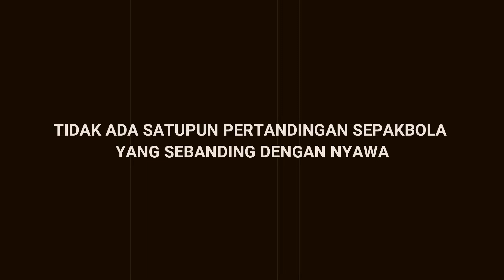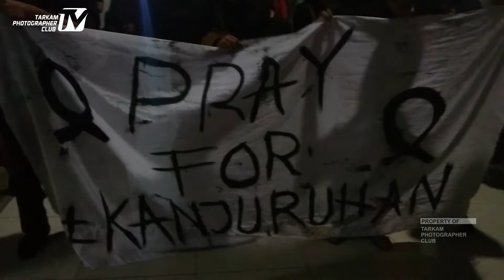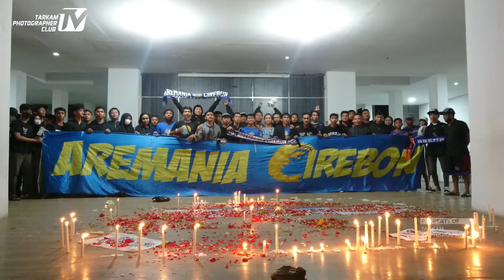elemen supporter dan pemerintahan cirebon berdo'a bersama untuk korban tragedi kanjuruhan malang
tanggal 3 oktober 2022 jam 19.00 seluruh elemen supporter dan pemerintahan cirebon berkumpul di balai kota cirebon berdoa bersama dan aksi solidaritas untuk korban tragedi kanjuruhan, malang yang terjadi pada tanggal 1 oktober 2022 setelah pertandingan arema malang vs persebaya

semoga para korban ditempatkan di tempat yang mulia oleh ALLAH SWT dan untuk keluarga yang ditinggalkan semoga diberi ketabahan.. amiiin

kami turut berduka cita sedalam dalamnya

❖ fast response DM/Inbok instagram or facebook/whatsapp

selamat menyaksikan